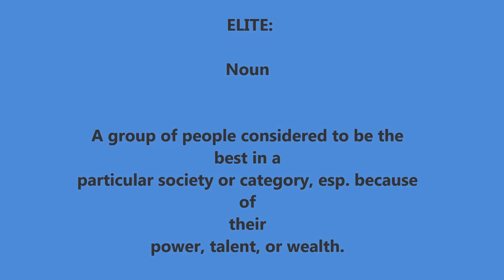Elite Youth Training: Can you keep up?